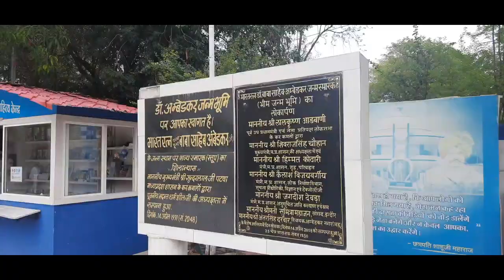जय भीम वाली|छोटी बच्चियों ने|महू|Bheem|janmabhumi|में ये क्या देख लिया!!|babasaheb ambedkar